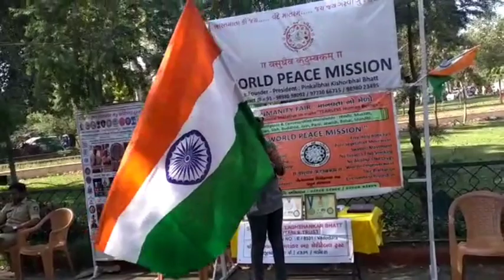Greetings on Indian Independence Day | 15th August | Vande Mataram